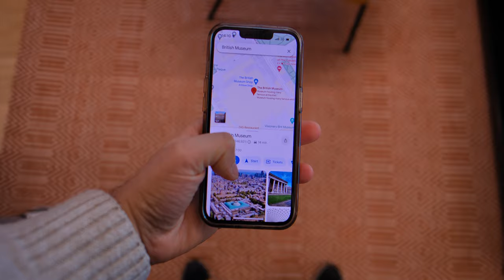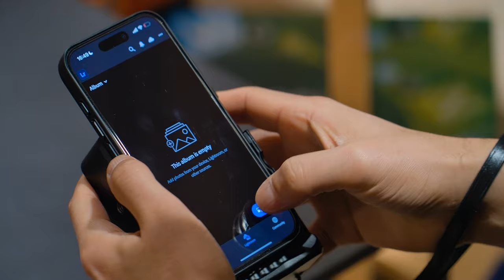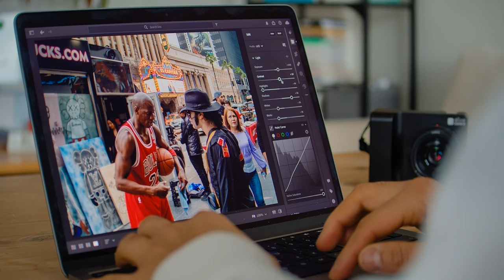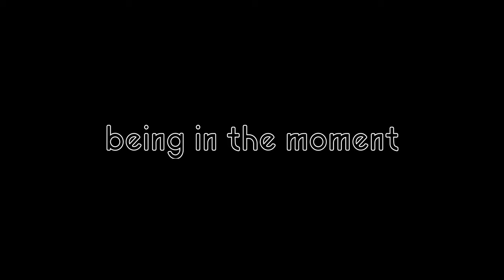Why Buy an Everyday Carry Camera in 2024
Thinking about buying a new everyday carry camera? For travel, street photography or documenting your life?

We give five reasons why the Alice Camera, a novel AI-powered micro four thirds mirrorless camera, is the perfect choice for 2024.

Discover the benefits of owning an Alice Camera and how it can elevate your game and make you love capture those special moments again.

Alice Camera is an AI-accelerated computational camera (AI camera) built by Photogram AI and is made for content creators, YouTubers, vloggers and for anyone else who wants to shoot, edit and share content seamlessly. It will feature an interchangeable lens system, professional-quality imaging sensors and the latest computational photography features. Imagine having one device that gives you the best elements of a DSLR, mirrorless and smartphone.